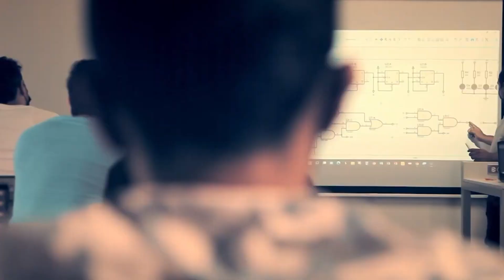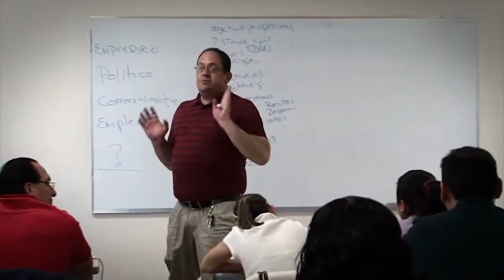Mensaje 50 Aniversario | Mario Iglesias